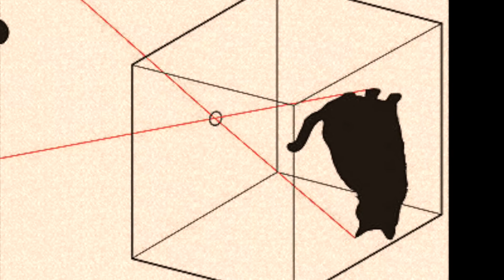針穴写真機 (島田啓介) / 大竹正城 (2021.3.3)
針穴写真機
島田啓介/作詞作曲
井上良博/編曲
大竹正城/歌＆ギター
2021年3月3日録音

針穴写真機    島田　啓介

針穴 針穴 針穴 針穴

針穴写真機で覗いた景色
ゴールポストが逆立ちしている
蹴り上げたボールが空から落ちてくる
静かな午後にゆれる景色は
遠い記憶のかすみがかかっている

鳥の翼が雲をかすめる
頭のどこかがチョッピリ涼しいな
生まれる前の何も知らない所
生まれた後の静かな世界

針穴 針穴 針穴

子供の頃一緒に針穴やったよね・・・・